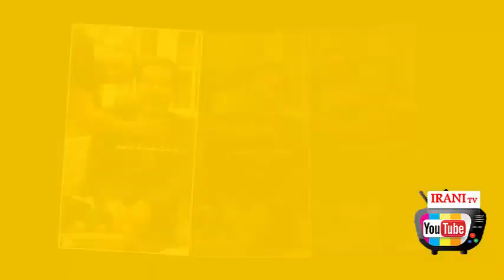ازدواج مجدد پیمان قاسم خانی + بیوگرافی همسر دومش